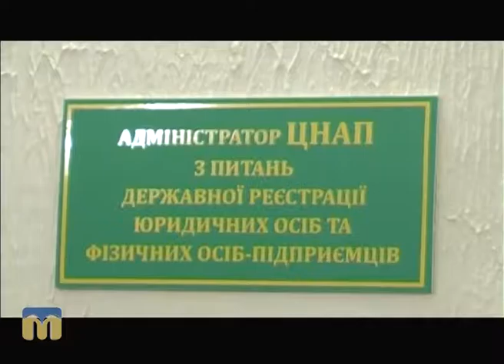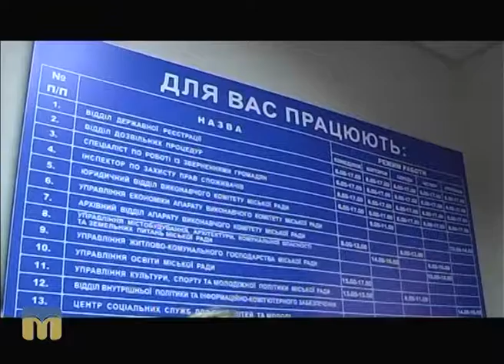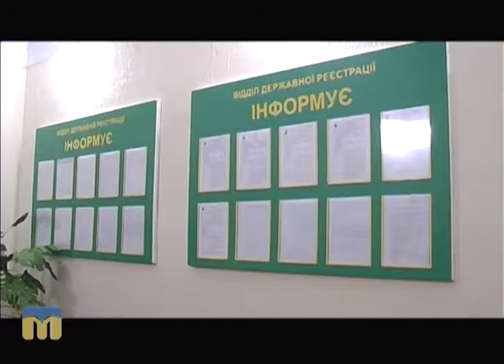Гаряча лінія. Особливості роботи центрів надання адміністративних послуг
Про надання адміністративних послуг у Миколаєві.
Гостя програми "Гаряча лінія" - начальник відділу з питань організації надання адміністративних послуг Людмила Мураховська.